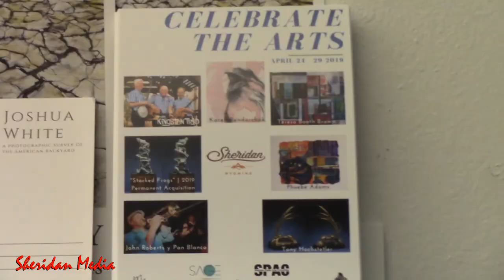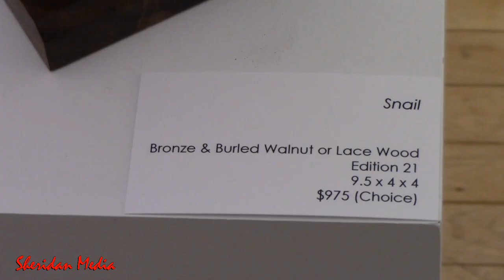Celebrate the Arts 2019